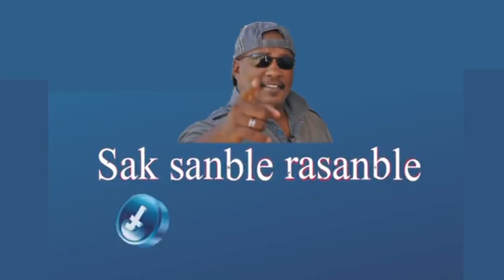Ekip mizik men Sam we e panse apre kem fin gade prestasyon yo New Jersey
Pipo sou compas